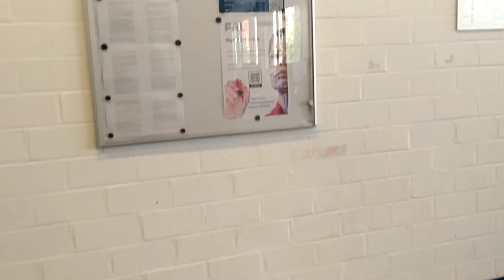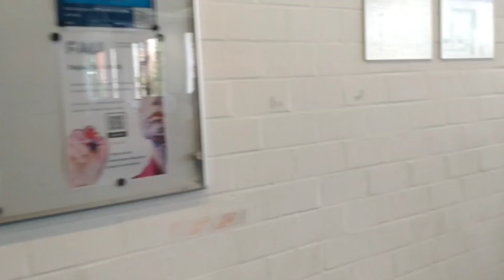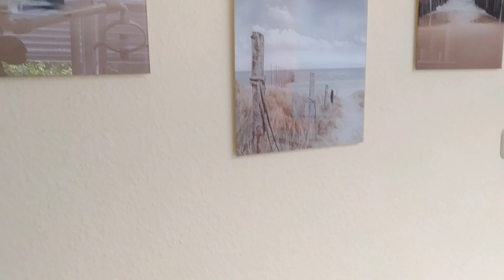Eid ul Adha | Eid ul Adha in Germany 2023 | Bakra Eid | Eid ul Adha Mubarak 2023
My Life in Germany as a Pakistani Student. Hey, My name is Muhammad Zain Anjum. I am a student at FAU Erlangen-Nurnberg studying masters in data science. I am living in Erlangen, Germany. I would create by daily videos related to my life here in Erlangen, Germany. Which issues i am facing and how i am tackling those issues? Here's all about my daily life story.

Watch Entire Playlist of my Vlogs series: "My Life In Germany" by Muhammad Zain Anjum using this